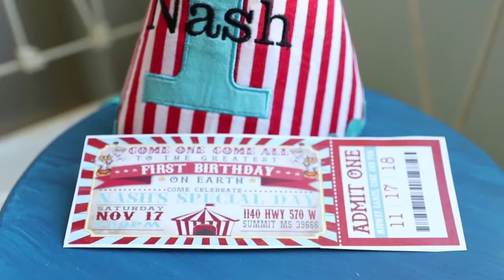Nash Malbrough {1st Birthday}